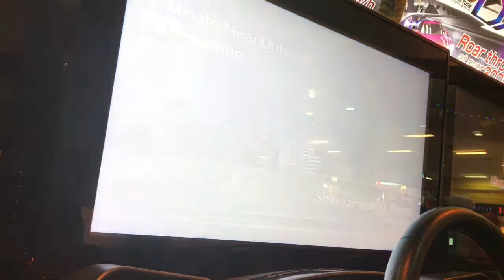WMMT5DX Minato Mirai Outward TA 03'01"909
00'44"669
00'45"613
00'47"208
00'44"261